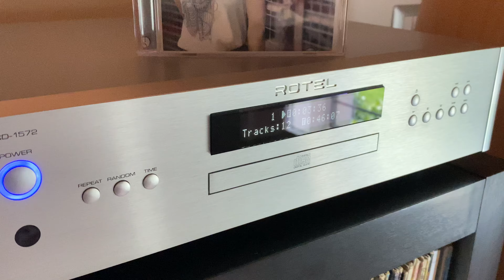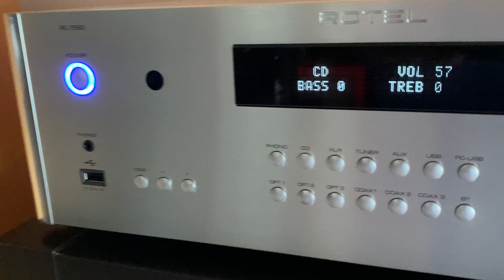ROTEL RC 1590 - RB 1590 - RCD 1572 & JBL Ti10K ( Susan WONG )